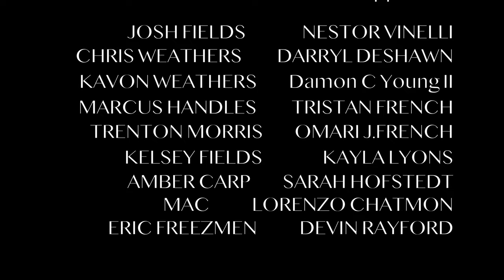OPPOSITES EP 7 ( The Wing Man )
With Khris always so busy with work he hasn’t had time the proper time to settle down after his surprise party.
Meanwhile Josh is really trying to find ways to better his positions as a teacher.
While Marcus is really coming into his senses on some passion fruit... to go have fun times with.
Amber is over Joshs antics on trying to get some “study time in” if you know what I mean.
Trent is taking a break from the clinic to pursue his fashion endeavors and whole time there’s a surprise visit from “MAC”  Joshs old highschool friend could leave Marcus in a reunion from hell.

Whew a hand full right ??? Find out what happens on this juicy episode !

French Royalty Inc.